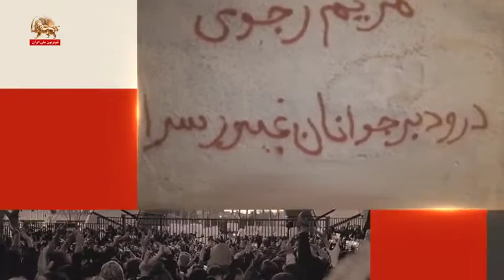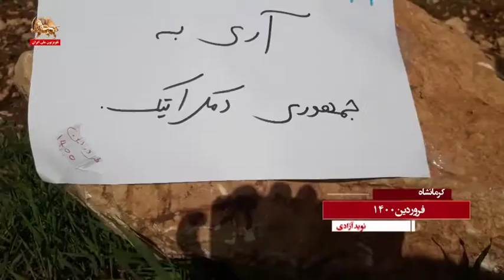نه به انتخابات نمایشی آخوندها آری به جمهوری دمکراتیک ـ نوید آزادی ـ ۲۴فروردین۱۴۰۰